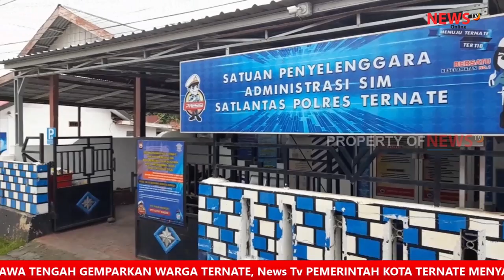PRIA GANGGUAN JIWA BAWA KABUR MOBIL ES KRIM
untuk mendapatkan notifikasi video terbaru dari Newstvonline.